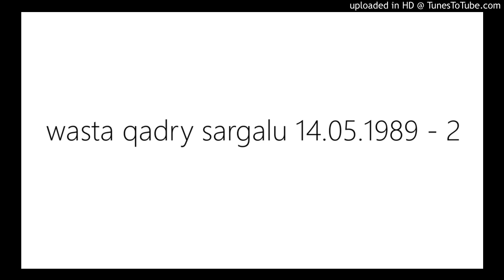wasta qadry sargalu 14.05.1989 - 2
269.وەستا قادری سەرگەڵوویی
22__Didari_xellk
Abdulraqib Yusif